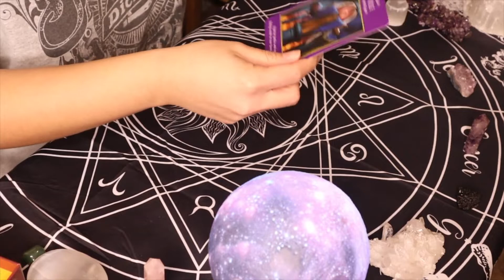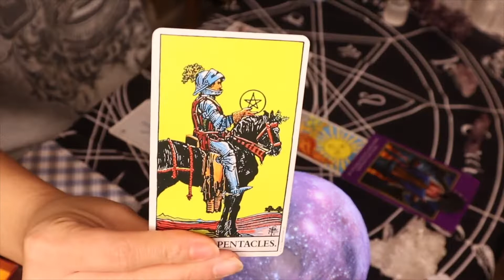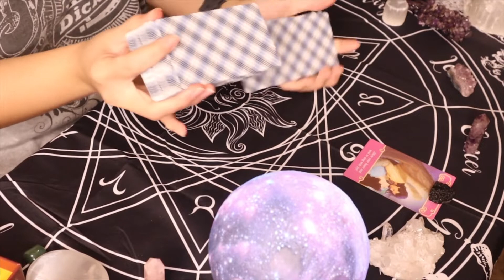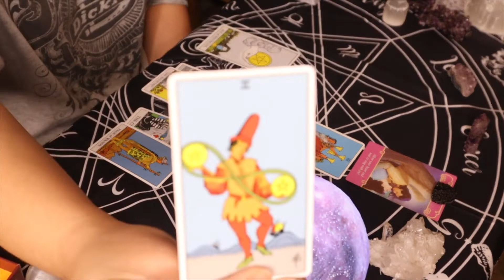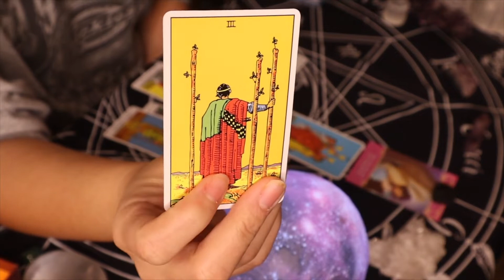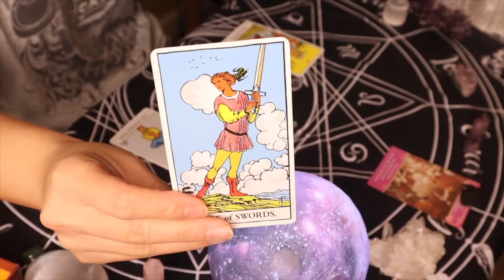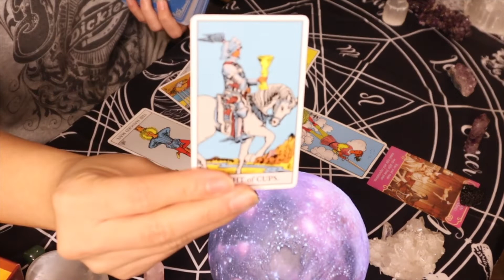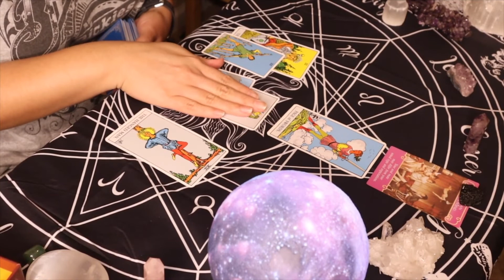Pisces weekly reading 1/10/2021-1/16/2021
Do not take my tarot interpretations literally or as 100% fact. My readings are meant to reflect your own thoughts and projections rather than create them.

You are responsible for your own actions and what you do with the information given.

Official Legal Statement: My readings make no representations, guarantees, or warranties of any kind whether that be expressed or implied. I will not be liable for any damages arising from the information given.